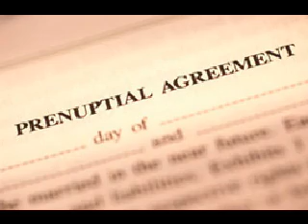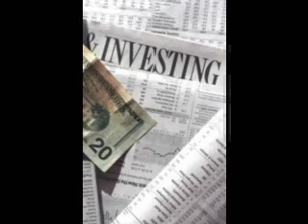Men, Math and Marriage